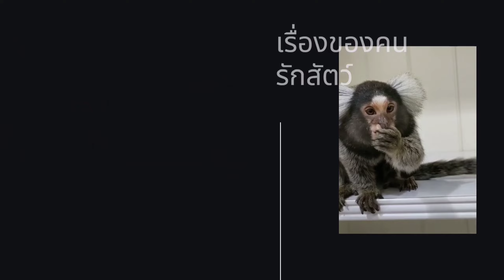ป้อนนมลิงมาโมเสท แบบ SODNAMCHAI ZOO STORY